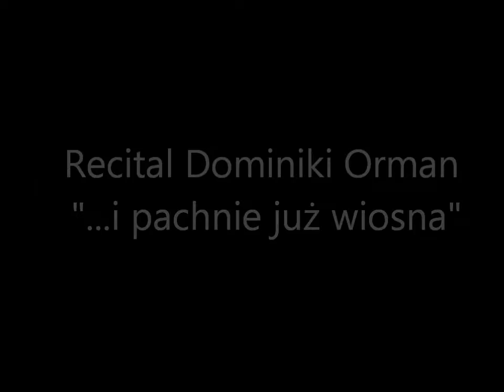Recital Dominiki Orman "...i pachnie już wiosna" (Fragment piosenki finałowej)